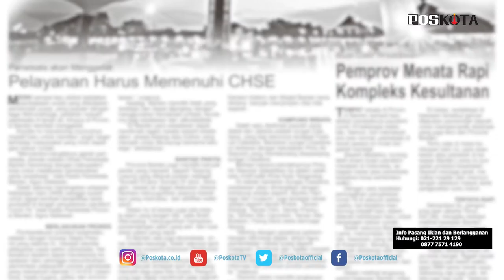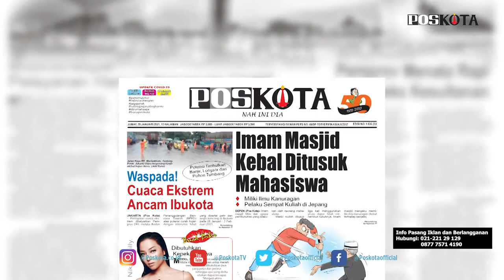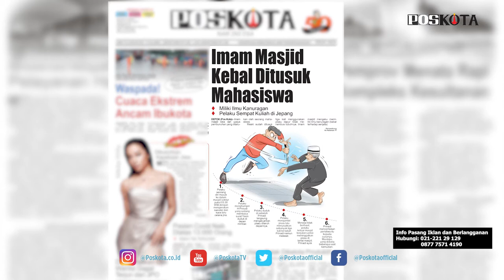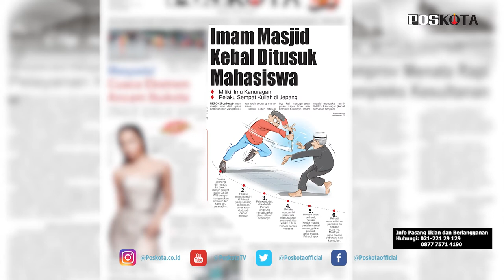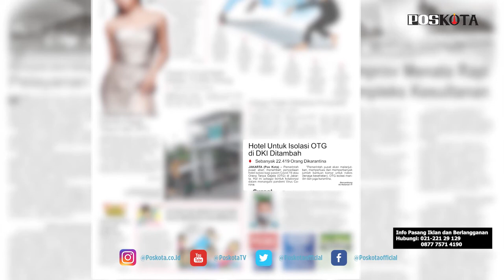HEADLINE HARIAN POS KOTA EDISI JUMAT 29 JANUARI 2021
Harian Pos Kota menyajikan beberapa topik berita menarik, cuaca ekstrem  yang melanda Jakarta berpotensi menyebabkan banjir, pohon tumbang dan tanah longsor, seorang imam masjid di Depok kebal ditusuk mahasiswa saat tengah membaca surat Yasin, kolaborasi pemerintah pusat dengan pemerintah daerah untuk memperbanyak kamar hotel bagi tenaga kesehatan OTG untuk isolasi mandiri dan juga karantina.